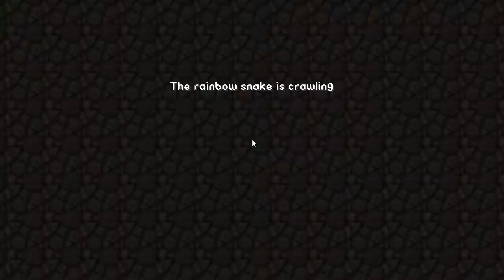The DimensionCraft Project Pt 40 - Best Portal Spawn!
▷A team of elite soldiers are sent to take over the multiverse. In this episode Nathan is in another country so me and Ryan go to the Grand Mine.

This is a custom modpack compiled by The_Stig_981 and yours truly. Unfortunately the modpack is not publicly available but if you want to spend the time to make it the mod list is down below.

?Next:XXXXX
?Previous: XXXXX

?MOD LIST [DC_v1.2.1]:

[1.6.4]bspkrsCorev5.0
[1.6.4]ReiMinimap_v3.4_01
[1.6.4]TreeCapitator.Forge.1.6.4.r06.Universal
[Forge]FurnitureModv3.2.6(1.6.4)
AnimationAPI v1.1.2 mc1.6.4
appeng-rv14-finale-mc16x
ArchimedesShips
BiblioCraft[v1.5.4]
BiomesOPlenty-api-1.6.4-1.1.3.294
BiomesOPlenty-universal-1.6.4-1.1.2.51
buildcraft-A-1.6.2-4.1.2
CodeChickenCore 0.9.0.6
CoFHCore-2.0.0.b8a
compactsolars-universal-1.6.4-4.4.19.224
ComputerCraft1.57
Death Chest
DimensionalDoors-1.6.2R2.1.1RC1-10
DungeonPack 1.6.4
DynamicLights_1.6.4
DynamicLights_1.6.4
EnchantingPlus-1.16.5
Ender-Storage-Mod-1.6.4
Ferullos Guns Mod 2.9.2 MC 1.6.4
forestry-A-2.3.0.7
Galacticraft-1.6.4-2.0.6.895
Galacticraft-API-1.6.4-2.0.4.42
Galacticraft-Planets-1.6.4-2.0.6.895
Hats2.0.2
iChunUtil2.4.0
industrialcraft-2_2.0.307-experimental
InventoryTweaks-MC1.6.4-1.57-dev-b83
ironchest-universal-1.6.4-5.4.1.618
MC 1.6.4 - Render Player API forge 1.0
MC 1.6.4 - Smart Moving 14.5
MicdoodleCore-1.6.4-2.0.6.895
MinersDeluxe-v2.2.4
Morph-Beta-0.3.0
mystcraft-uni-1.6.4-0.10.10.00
NetherOres-2.2.0-6
NotEnoughItems 1.6.1.5
OptiFine_1.6.4_HD_C6
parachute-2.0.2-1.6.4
PlayerAPI
PortalGun2.0.1
PowerCrystalsCore-1.1.8-7
ProjectBench-1.6.2-v1.8.0
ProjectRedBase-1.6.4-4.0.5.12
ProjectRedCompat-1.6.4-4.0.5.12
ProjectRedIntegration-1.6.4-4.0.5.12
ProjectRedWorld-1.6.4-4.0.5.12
Smart Moving Universal for ModLoader or Minecraft Forge or MCPC+
TConstruct_1.6.4_1.4.7d7
twilightforest-1.20.2
UpdateCheckerMod_1.6.4
WeaponMod
yalsm-2.0.1

Patch 1:
advanced-machines-57.3.1
dimensional-anchor-57.1.9
immibis-core-57.1.92